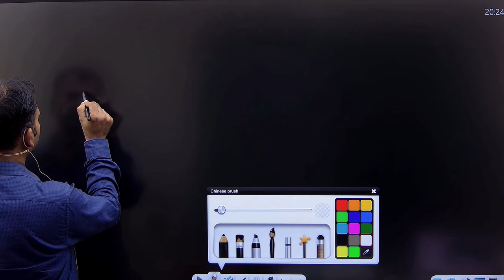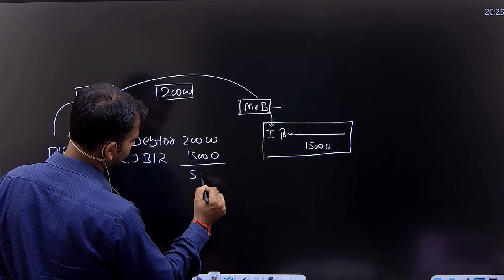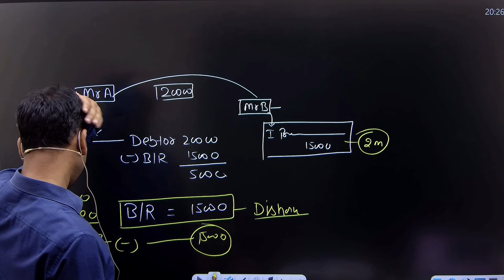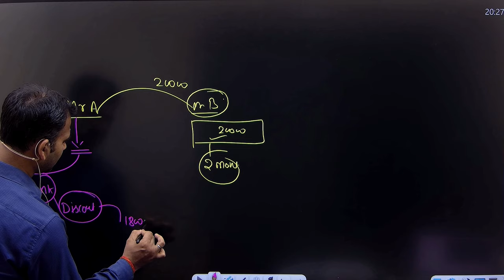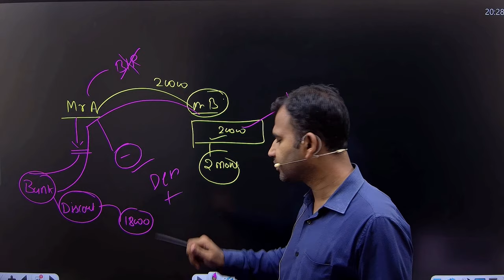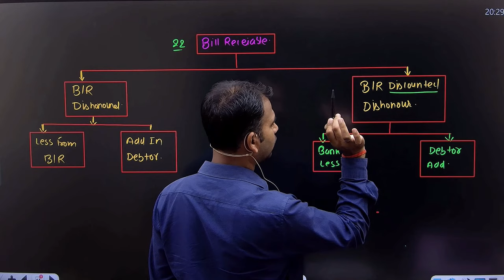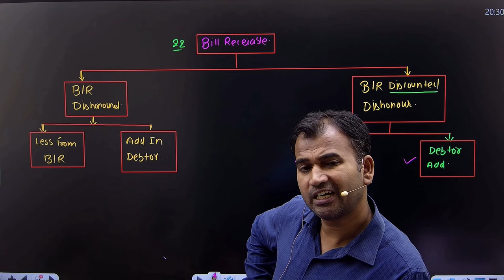financial account for b.com | bill receivable | adjustment | final account | part 17 | by anuj sir